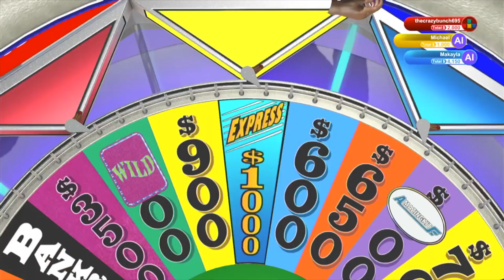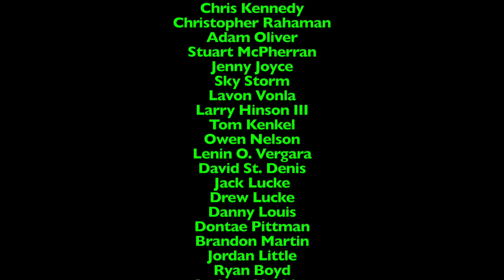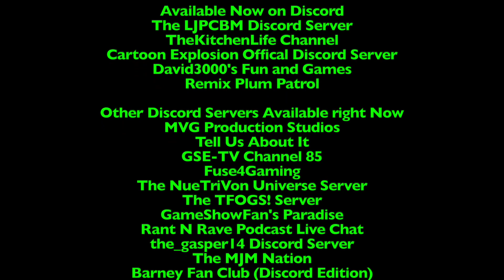PS4uesdays - Episode 66 - Wheel of Fortune for the PS4 - Game 6 - 7th Run *NO COMMENTARY*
This episode was originally made, filmed, edited, and recorded on December 21st, 2022 using Final Cut Pro!